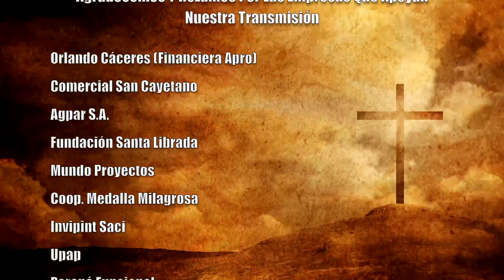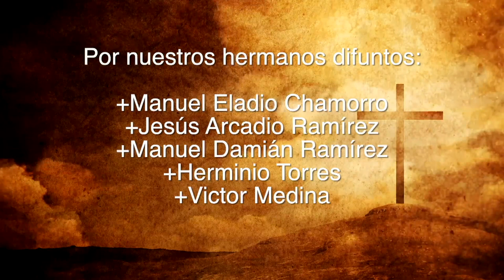Misa 03 de Setiembre 2023